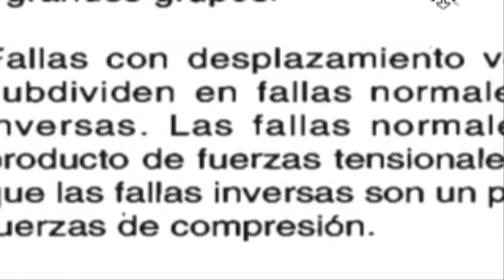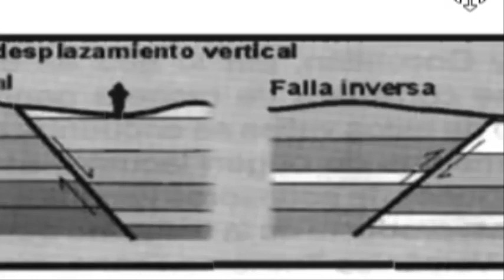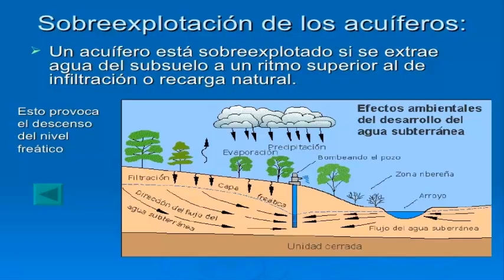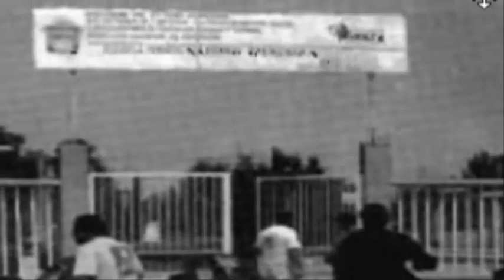La Hipótesis del origen de las fracturas en la Cuenca del Valle de México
Éste crecimiento acelerado de la población, ha propiciado la extracción desmedida, del agua
del subsuelo, a fin de satisfacer las necesidades, generando serios problemas geológico-ambientales.
tales como degradación, y deshidratación del suelo, y por consecuencia su
hundimiento diferencial, y fracturamiento del terreno.  Los municipios de Zumpango, Jaltenco,
Nextlalpan, Tecámac, y Chalco, por mencionar algunos, se ubican sobre la superficie de los ex lagos de: Zumpango,
Xaltocan, y Chalco, De los lagos anteriores, solo parte del Lago de Zumpango, ha podido sobrevivir,
a las labores de desecación de la Cuenca, del Valle de México, ya que actualmente, se encuentra representado por el embalse  de la presa Zumpango que, cubre una superficie aproximada de 1865 hectáreas, con una capacidad de almacenamiento, de aproximadamente, 100 millones de metros cúbicos.
Al Lago de Chalco, en el afán de desecar, la Cuenca del Valle de México.